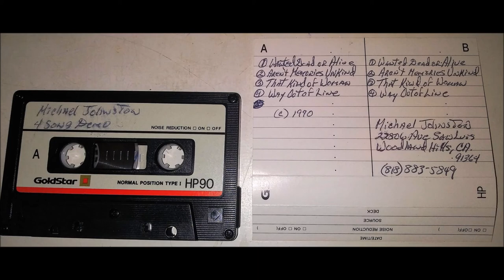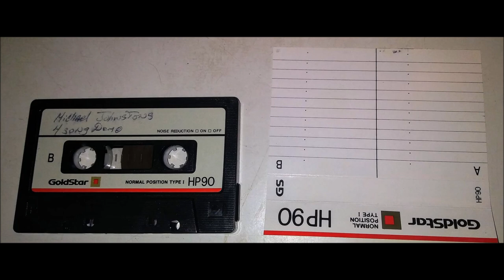Michael Johnston - Four Song Demo (1990)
01 - Wanted Dead Or Alive     0:00
02 - Aren't Memories Unkind   3:19
03 - That Kind Of Woman       6:20
04 - Way Out Of Line          8:54